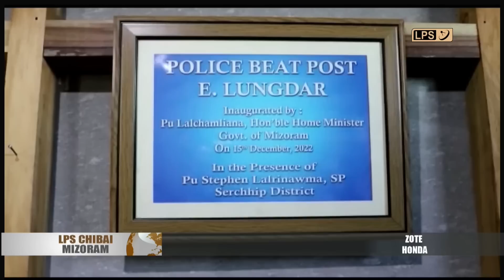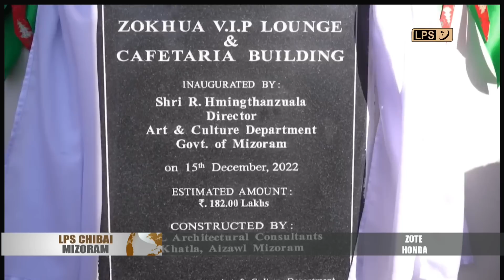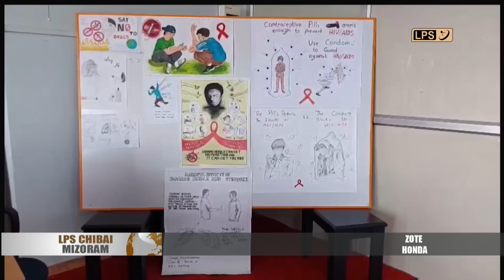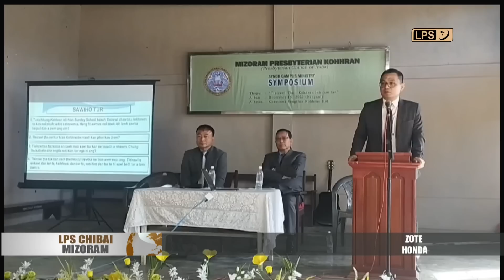DT. 16 DECEMBER 2022 CHIBAI MIZORAM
Nimin khan sample 36 nfiahah Covid-19 hrikai hmuh a awm lova, tun dinhmunah Mizoramah Covid-19 hrikai enkawl mek 1 a awm a, Serchhip district ami a ni.